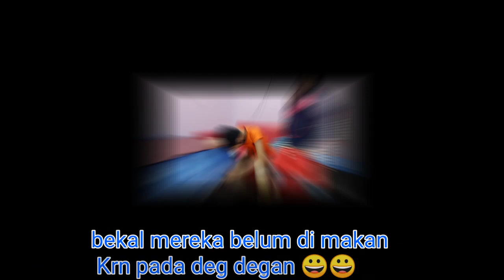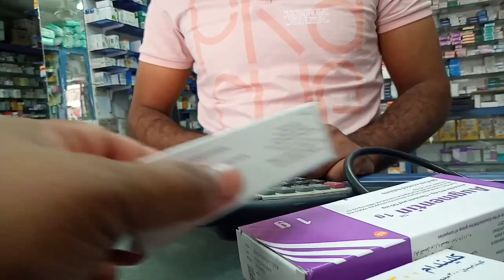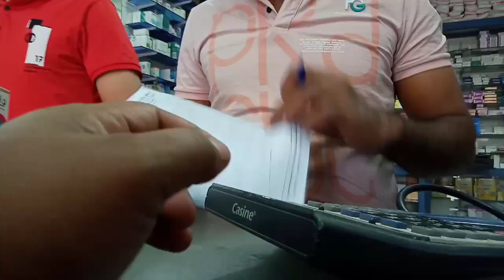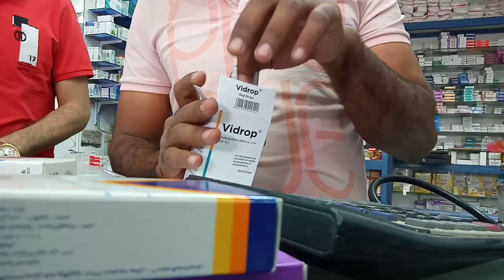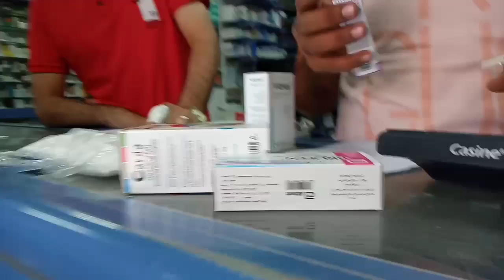LAHIRAN KE 3 KALI DI MESIR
Alhamdulillah akhirnya lahiran dgn selamat dan mendapat banyak kejutan" yg tak di sangka " 🤲🤲

kerumah sakit untuk lahiran
akhirnya waktu lahiran tiba juga
lega rasanya lahiran juga